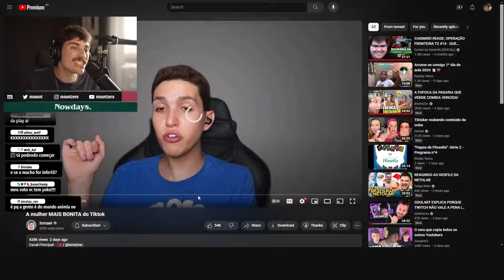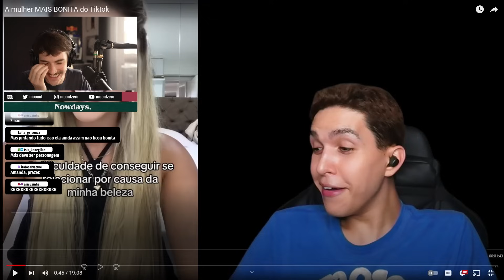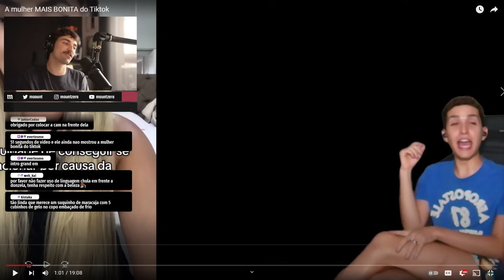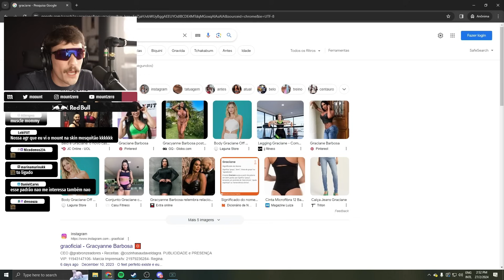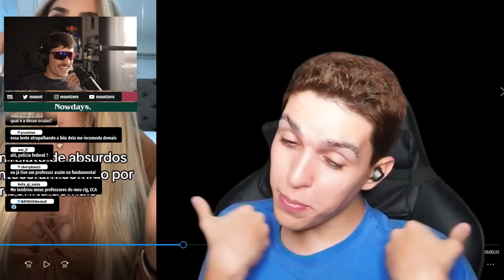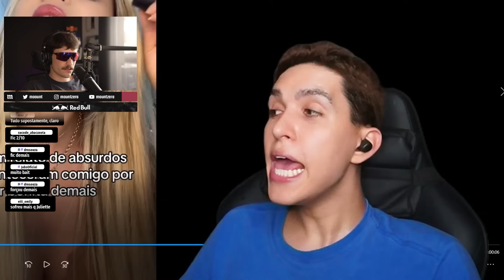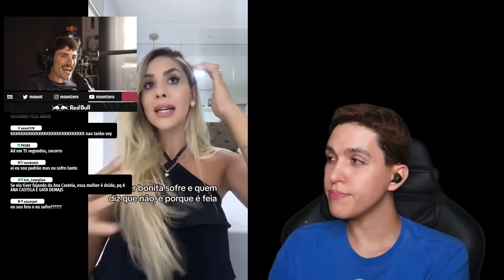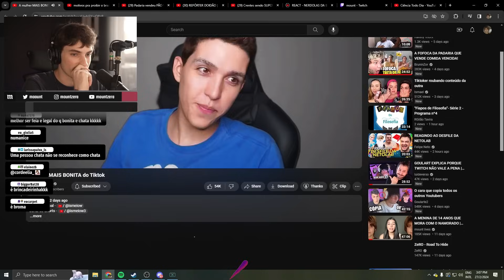A MULHER MAIS BONITA DO TIKTOK | mount reage